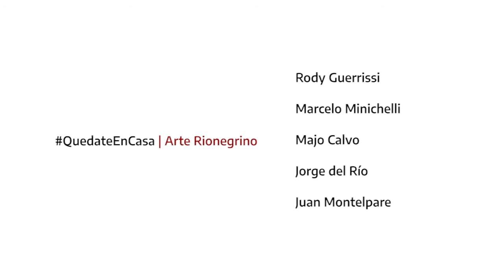Yo Me Quedo En Casa | Arte rionegrino. Artistas regionales nos invitan a conocer sus producciones.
Seis artistas regionales nos invitan a conocer parte de sus producciones. Muchas gracias a Majo Calvo (Viedma, Óleo), Rody Guerrissi (Viedma, Acuarelas), Jorge Del Río (San Antonio Oeste, Metalistería), Marcelo Minichelli (Viedma/El Cóndor, Fotografía), Juan Montelpare, (Valcheta, Artista Multidiciplinario), acompañados por la música de Manuel Espinosa (Viedma, canción: "No Somos Nada").

¡Muchas gracias a todos ellos!